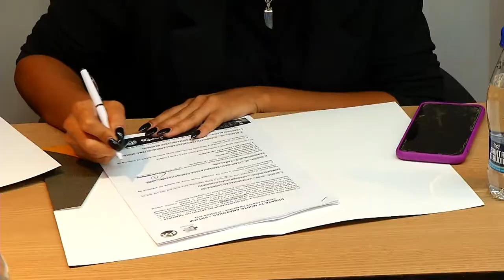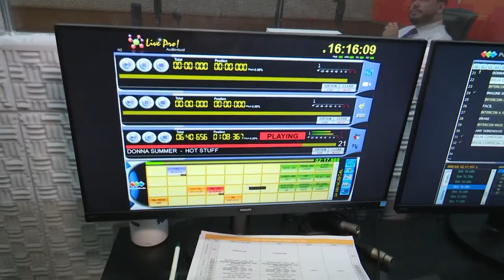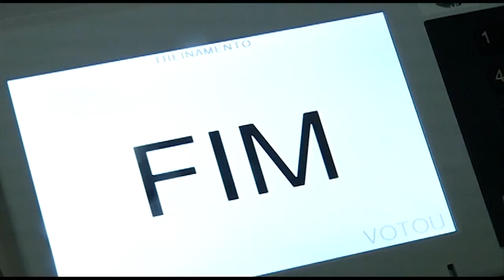Tv Norte reúne nesta terça-feira (23), representantes dos candidatos a vice e ao governo.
A pauta é para falar sobre as regras do debate!
O Grupo Norte de Comunicação reuniu representantes dos partidos que tem candidatos a cargos majoritários para os últimos ajustes sobre os debates. Confira